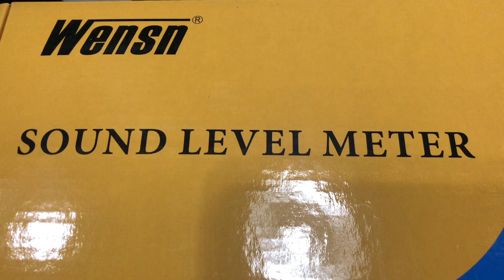[Unboxing] Wensn - Sound Level Meter